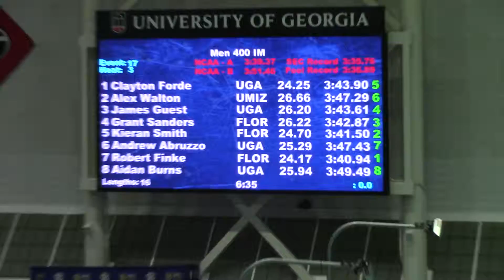M 400 IM H3